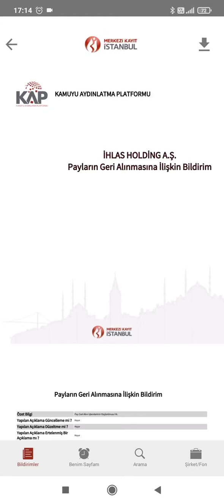İhlas Holding 50.000.000 adetlik pay geri alım programı açıkladı